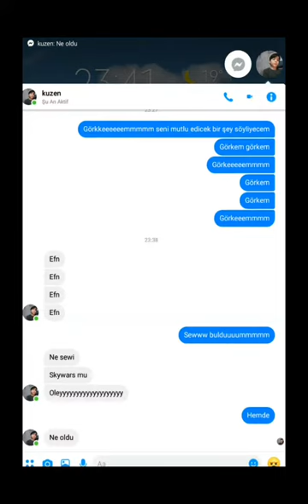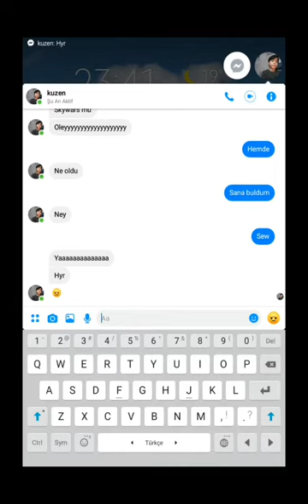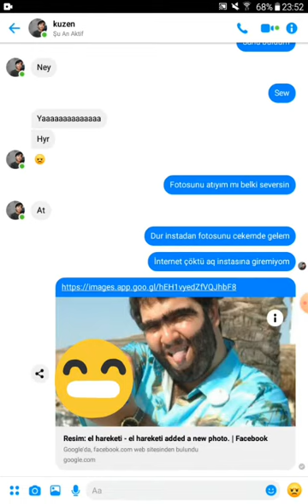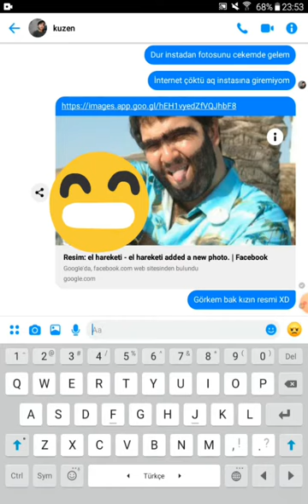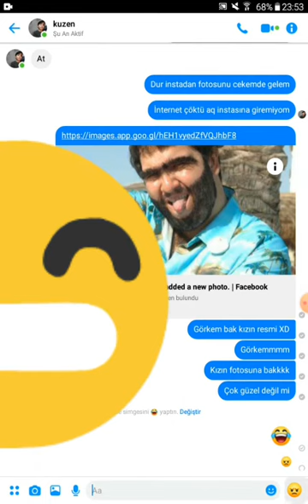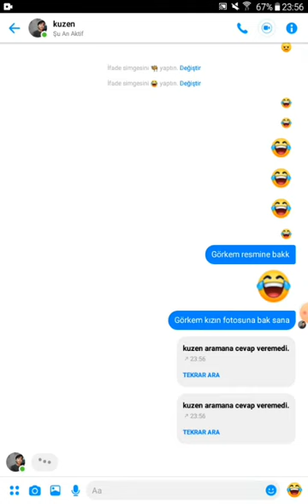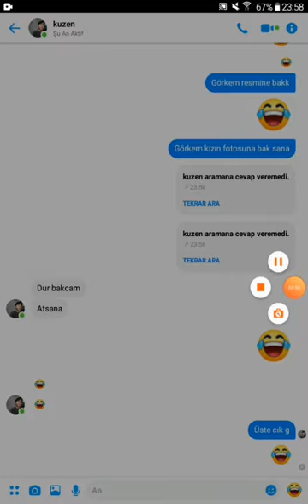Görkeme sevgili trollü yaparsak